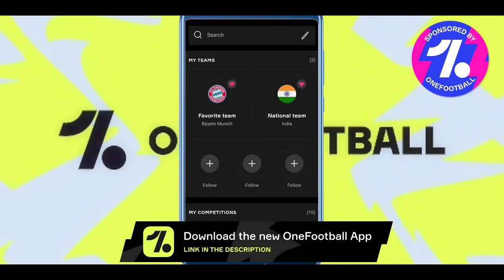What Is Coming 6th May Thursday & 10th May Monday | Free Rewards & Events | Pes2021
This Video Is About - What is Coming Monday and Thursday